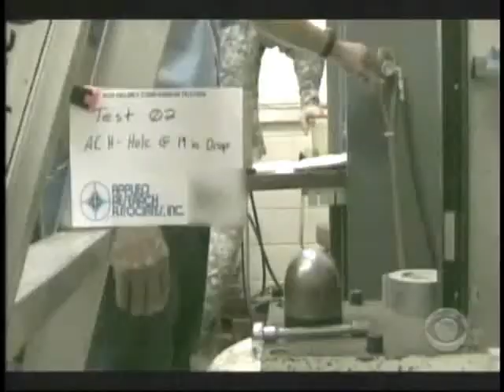IN SEARCH OF A BETTER HELMET FOR THE TROOPS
) From CBS Evening News, Monday, June 9, 2008.